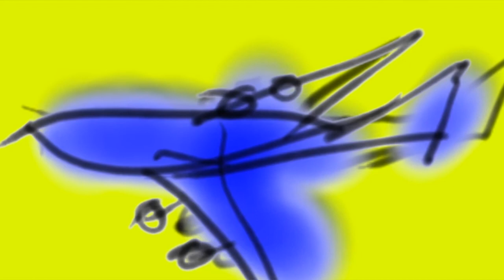flight - those things that do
There are allot of things that fly here are just a few